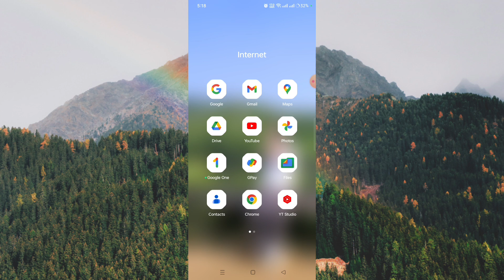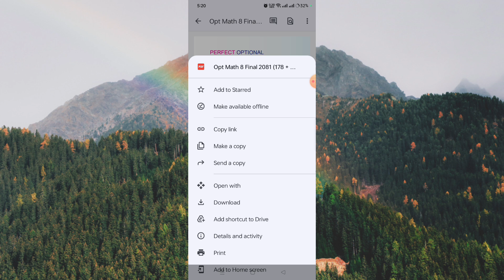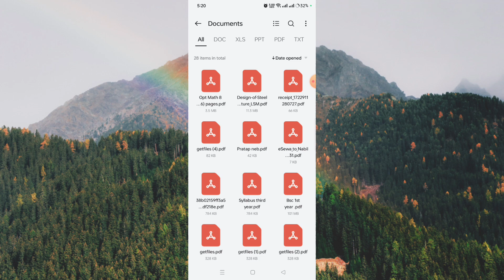How to get a book from QR | Class-8 Optional Math